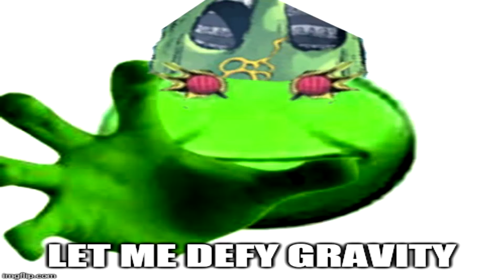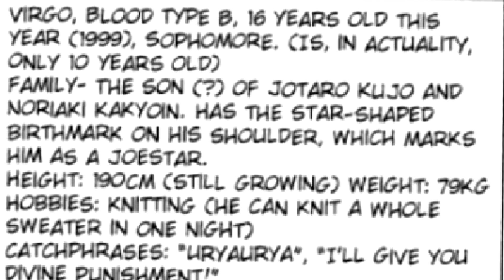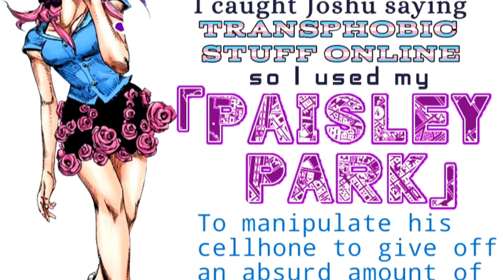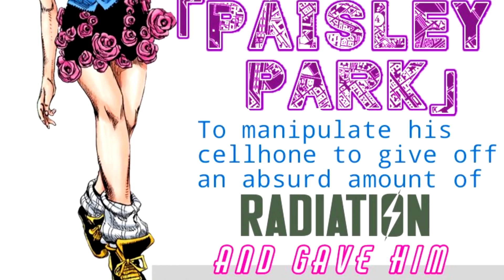JoJo Memes From The Past 14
The JoJo Memes from the past are still flooding in through the work of voice acting!
(Originally made on February 24th, 2020)